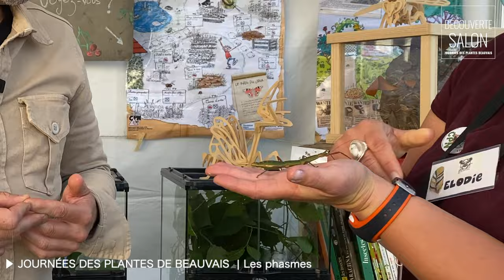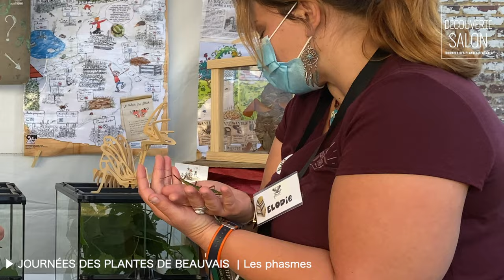Phasme feuille,phasme baton ou phasme scorpion sont-ils dangereux ?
Est-ce que les phasmes peuvent piquer ?
C’est une question que l’on peut se poser car parfois ils surprennent !
Que ce soit un phasme feuille, un phasme baton ou un phasme scorpion sont-ils vraiment dangereux ?
Elodie Planchin de l’association Anim’Oise nous répond et explique comment garder un phasme chez soi ?
Quel est la nourriture du phasme?
Elodie nous explique ce que mange un phasme.
Si vous trouvez des phasmes dans la nature, quelque soit l’endroit où vivent les phasmes en France, et malgré leur allure intrigante, il ne faut pas oublier l’utilité des phasmes, alors épargnez-les !

Reportage aux JOURNEES DES PLANTES DE BEAUVAIS